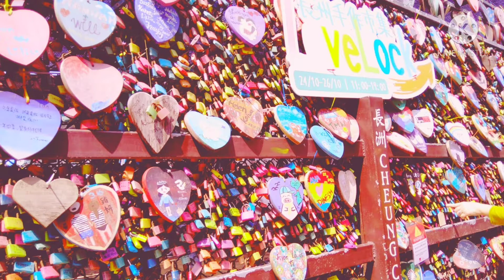CHEUNG CHAU HONGKONG BEAUTIFUL ISLAND